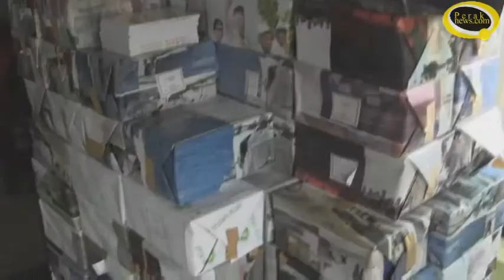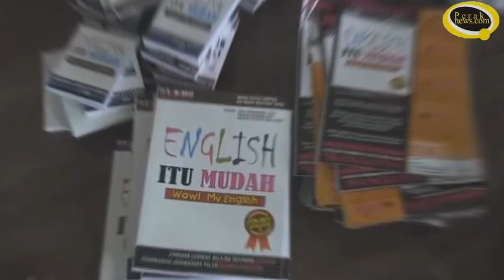english itu mudah